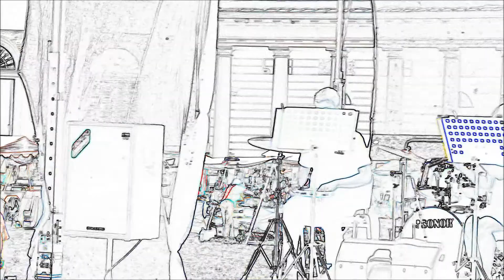Koncert na zámku Kačina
Koncert 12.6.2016 zámek Kačina u Kutné Hory